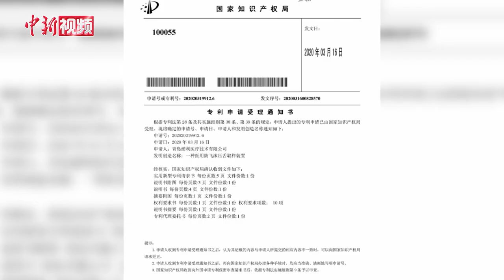山西支援湖北护士发明“防飞沫护盾”口罩 降低感染风险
3月22日，在湖北省武汉市肺科医院，山西支援湖北医疗队员李亚琴正在和同事商量关于医用防飞沫压舌取样装置的使用情况。为降低医护人员采集咽拭子时的感染风险，山西医科大学第二医院心胸外科护士长李亚琴与同事潘博一起构思，发明了一种医用防飞沫压舌取样装置，并成功申请专利。